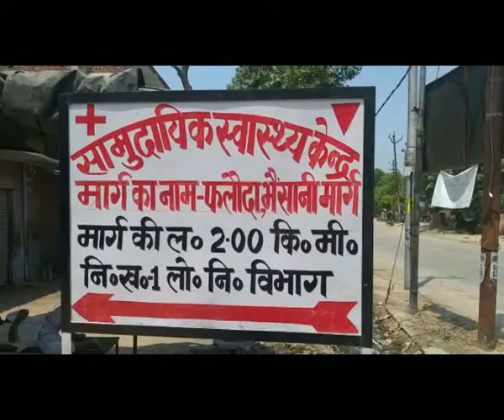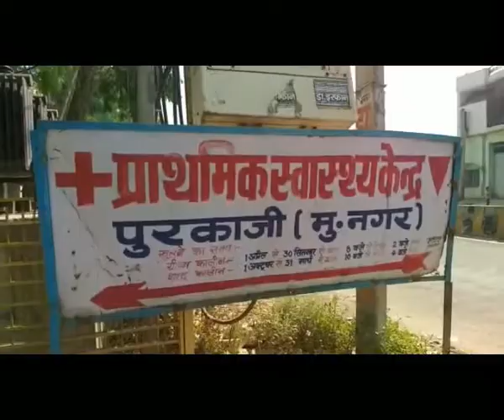मुज़फ्फरनगर: माँ ने अस्पताल के टॉयलेट से बुझाई बच्ची की प्यास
मुज़फ्फरनगर। मुज़फ्फरनगर में सरकारी अस्पताल में स्वास्थ्य कर्मियों की घोर लापरवाही सामने आई है। चिकित्सक महिला को ड्रीप लाकर हॉस्पिटल के वार्ड का ताला लगाकर रफुचक्कर हो गया। महिला कई घंटे कमरे में बंद रही जिससे उसकी हालत ओर बिगड गई। हद तो तब हो गई जब महिला को अपनी दो साले की प्यासी बच्ची को टायलेट की टंकी से पानी पिला कर उसकी प्यास बुझानी पड़ी। महिला ने बमुश्किल मदद मांगकर कमरा खुलवाया, महिला को उल्टी दस्त की बीमारी के चलते फलौदा सामुदायिक स्वास्थ्य केंद्र पर भर्ती कराया गया था ।

दरअसल मामला जनपद मुज़फ्फरनगर के पुरकाजी नगर पंचायत क्षेत्र स्थित फलौदा सामुदायिक स्वास्थ्य केंद्र का हैं । जहा गांव भैंसानी निवासी सुनीता पत्नी जयकुमार को बीमारी के चलते फलौदा सामुदायिक स्वास्थ्य केंद्र पर भर्ती कराया गया था । सीएचसी पर तैनात चिकित्सक डा मोहित व स्टाफ ने महिला को ड्रीप लगाकर प्राथमिक उपचार तो दे दिया। मगर उसके बाद बीमार महिला और उसके दो वर्षीय बच्ची को कमरे का बाहर का ताला लगाकर वहां से चलते बने । जब महिला की ड्रीप खत्म हुई तो महिला को ब्लीडिंग शुरू हो गई । जिसके बाद महिला ने चिकित्सको और स्टाफ को आवाज लगाई लेकिन स्वास्थ्यकर्मी वहां पर नही थे। इसी बीच महिला के दो साल की बच्ची को प्यास लगी और वो पानी के लिए भीषण गर्मी में बिलबिलाने लगी , लेकिन वार्ड में पीने के पानी की कोई सुविधा न होने के कारण महिला ने अपनी बच्ची की जान बचाने के लिए मजबूरी में टायलेट की टंकी से ही पानी पिलाना पड़ा, टॉयलेट की टंकी से मासूम को पानी पिलाकर उसकी प्यास बुझाई, और कई घंटों की जद्दोजहद के बाद किसी तरह से शोर मचाकर मदद मांगी और बाहर निकली । बाद में महिला अपने पति व सास के साथ पुरकाजी पीएचसी पहुंची और जांच कराकर अपना इलाज शुरू कराया । पीएचसी पर चिकित्सको ने उसको भर्ती कर उपचार शुरू कर दिया है। बताया जा रहा हैं कि पुरकाजी नगर पंचायत क्षेत्र में विधायक जी का कोई कार्यक्रम था जहाँ शामिल होने के चक्कर मे स्वास्थ्य केंद्र का समस्त स्टाफ बीमार महिला को वार्ड में ताला मारकर चले गए थे जिसके बाद सभी स्वास्थ्यकर्मी ये भूल गए कि एक बीमार महिला स्वास्थ्य केंद्र में भर्ती है ।

स्वास्थ्य विभाग की घोर लापरवाही को जब मीडिया ने अपने कैमरों में कैद किया तो स्वास्थ्य विभाग के आलाधिकारी अपनी कुंभकर्णी नींद से जागे। जिसके बाद पूरे मामले की जांच कराने के बाद कार्यवाही करते हुए सामुदायिक स्वास्थ्य केंद्र के वार्ड बॉय सुधीर कुमार को सस्पेंड कर दिया गया , और डॉ मोहित, फार्मासिस्ट नैनवाल कंडियाल,फार्मासिस्ट प्रवीण कुमार, स्टाफ नर्स लवी सिंह का फलौदा सीएचसी से ट्रांफर कर दिया गया। इसके अलावा सभी के खिलाफ विभागीय जांच और शासन को विभागीय कार्यवाही के लिए संस्तुति भेजी गई हैं। पर सवाल इस बात का हैं कि मानवता और डॉक्टर के पेशे को शर्मशार करने वाली इस घटना के बाद इतनी कार्यवाही कितनी सही हैं ।